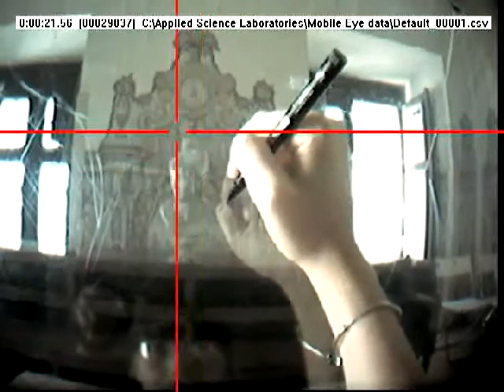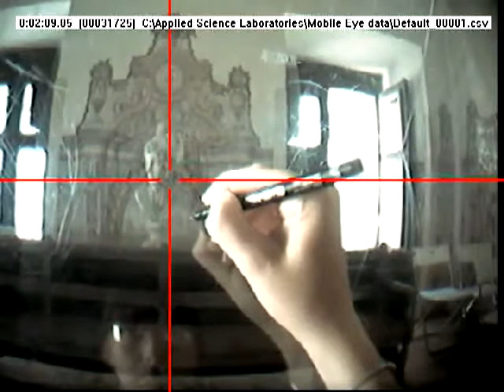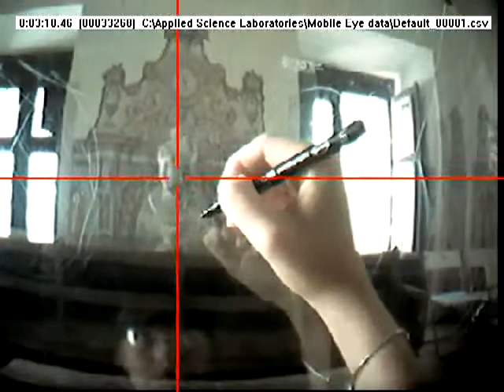DRN Conference 2011 | Eye Tracking Experiment with Acetate and Paper - Ines Oliveira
Video taken from Workshop #4 of the Drawing Research Network Conference in Lisbon, October 2011: "The Fast Picture Show", drawing experiences with the eye-tracker. -- Coordination: Vítor Simões.